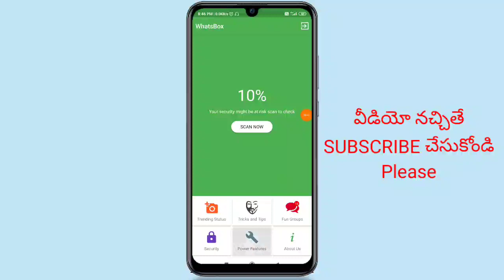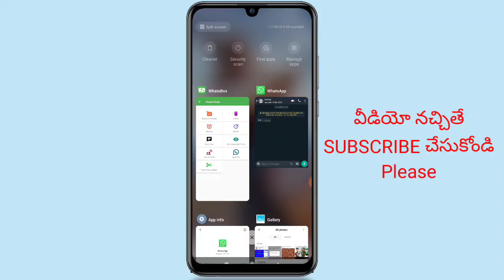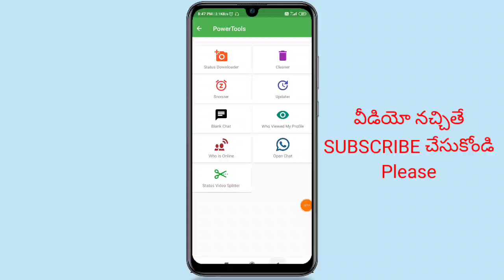How To check Who visited and viewed your whatsapp profile in telugu 2020 || Telugu Tech Guru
మీ వాట్సాప్ profile ఫోటోను ఎవరెవరు చూస్తున్నారో తెలుసుకోండి,
findWhoviewedyourWhatsappprofile, Telugu Tech Guru, how to find who viewed your whatsapp profile, in telugu, whatsapp, whatsapp profil

దన్యవాదాలు